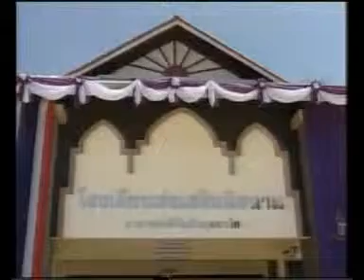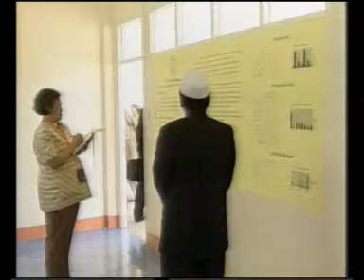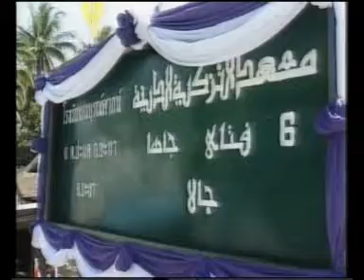2FEB10 THAILAND's NEWS 2of13; PART2